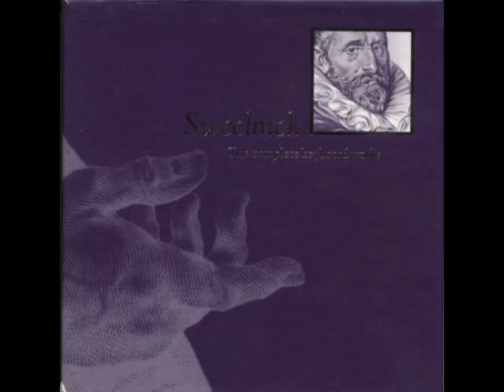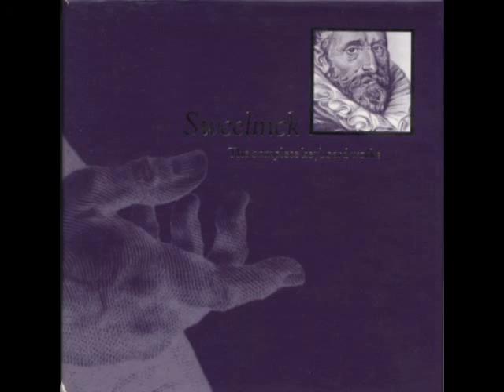Jan Pieterszoon Sweelink (1562-1621) - Complete Keyboard Works CD4 [Peter van Dijk]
Bitcoin (Red BTC): 1PCpKt5cuCoZ7rTvFSJFSEnNxasguVoFkL
Ethereum (Red ERC20): 0xbad6b9065c12012afd14cbecc56fb83e487f4854
USDT (Red TRC20): TJBjzsy8imdENvntc4Mfgi2rhZ2wx7wZZc
BNB (Red BEP20): 0xbad6b9065c12012afd14cbecc56fb83e487f4854
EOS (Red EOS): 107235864